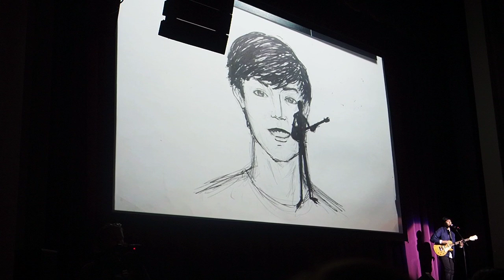Jag Sace, Morristown ONSTAGE!